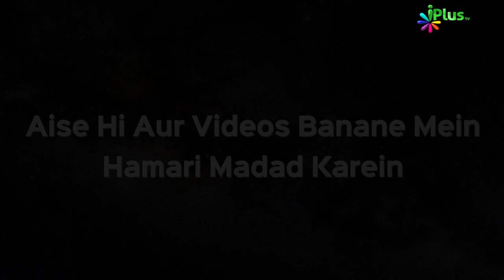Malayi Pesto Kabaab | Rasoi Plus Episode 11 | iPlus TV